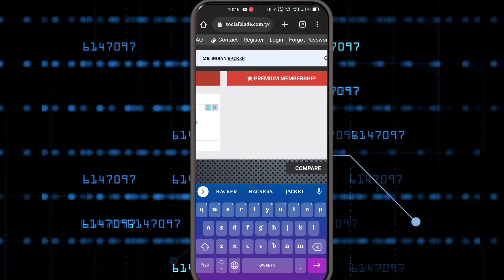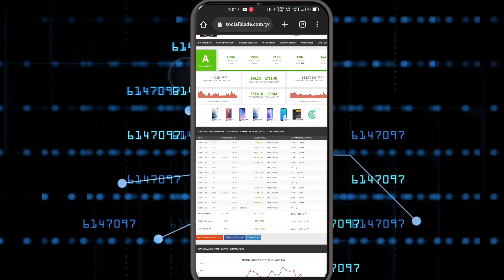MR INDIAN HACKER INCOME VS CRAZY XYZ INCOME WITH PROOF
Hello Friends

M.Dawle
Hingoli Maharashtra India
Thanks